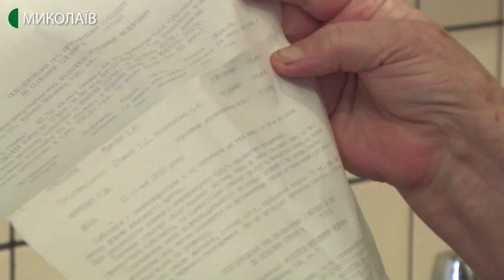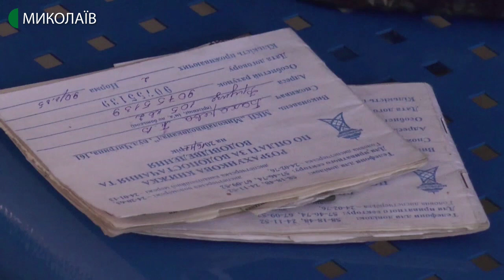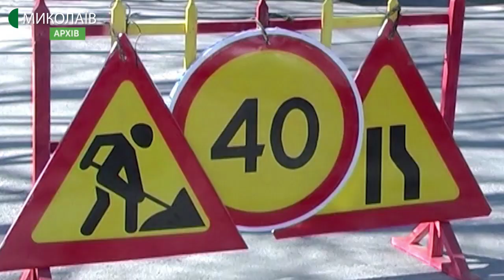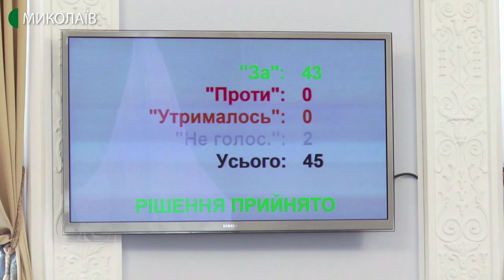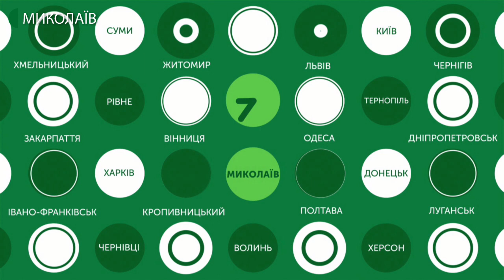06.02.2020. Новини. 17:00